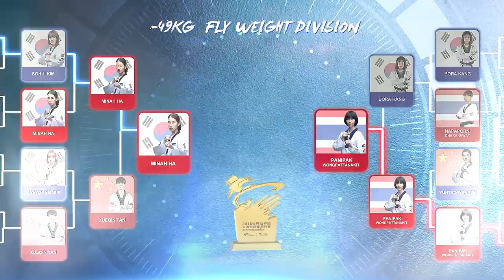Competition Review：F-49 #2018 World Taekwondo Grand Slam#